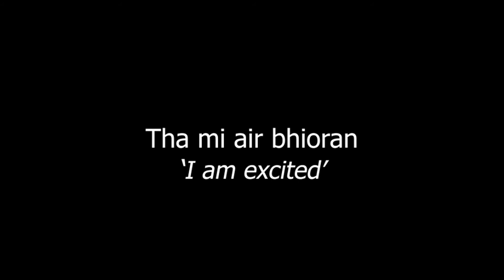Characters of Scotland 3